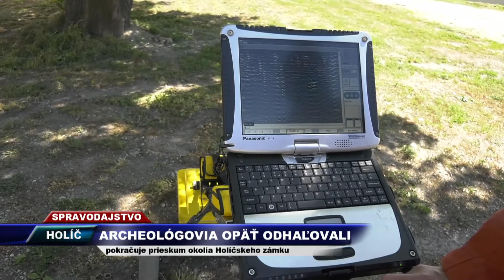Tv Romana - Archeológovia opäť odhaľovali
Pokračuje archeologický prieskum okolia Holíčskeho zámku. Reportáž kolegov z ČSRTV.